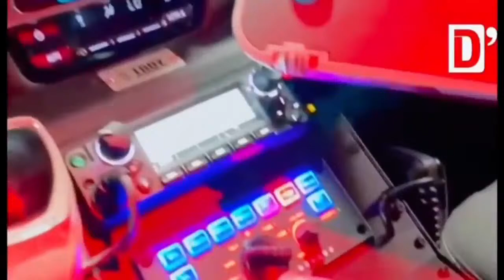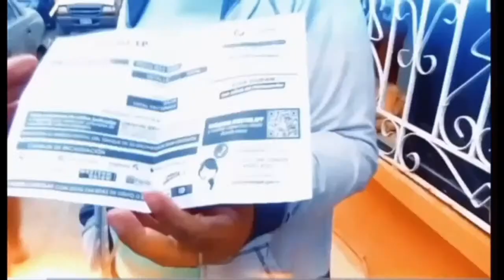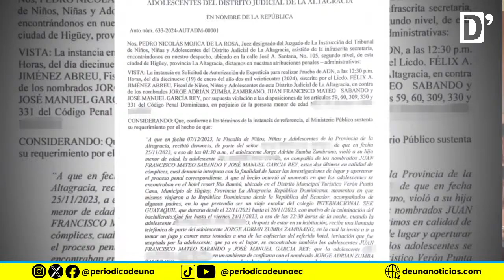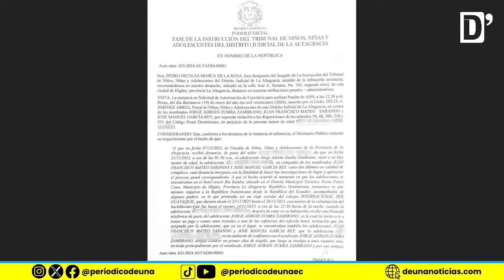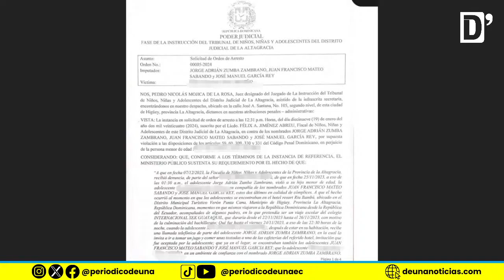De comunicadora a 'madame' de TV, el cambio de lujo de Mayra Salazar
Casos Purga y Metástasis. Mayra Salazar ofrecía damas de compañía vinculadas a la TV y rituales de protección. Con el exasambleísta del Partido Social Cristiano (PSC), Pablo Muentes, planearon regalar sánduches, panes de pascua y otros obsequios a jueces. Caso SEK: emiten boleta de captura contra los 3 adolescentes implicados en la violación de dos estudiantes.

Entrevistas: Ubaldo Urquizo, alcalde de Santa Lucía; y Diego Cueva, director ejecutivo del Consejo de Regentes de UMET.